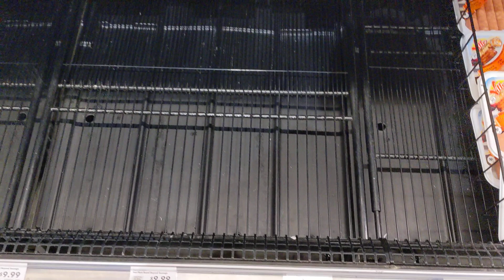Beyond Beef and Meat sold out at Whole Foods Shocking Reaction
due to people going vegetarian now a days are going for beyond sausages, beef, and burger is finishing fast when I arrive to Whole Foods Market it's was all gone shocking